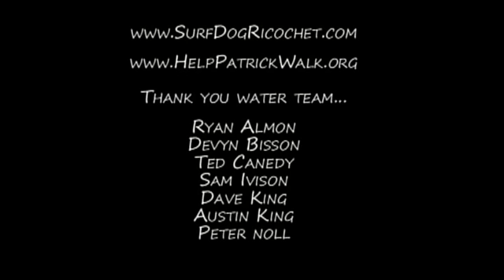Surf dog Ricochet surfing with Patrick at Surf City Surf Dog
Surf dog Ricochet, the SURFice dog surfs tandem with quadriplegic Patrick Ivison at the 2010 Surf City Surf dog contest in Huntington Beach during the demo session.